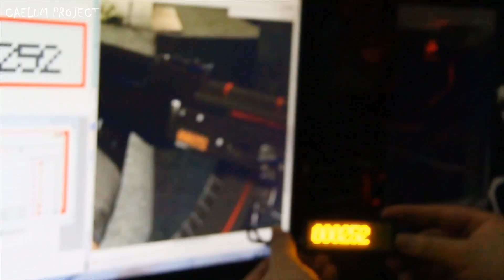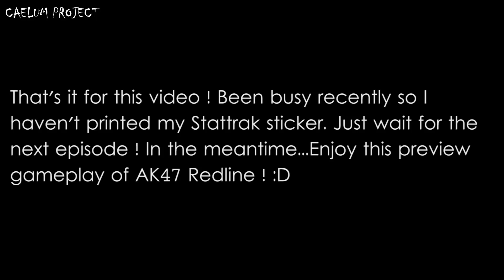CS:GO - AK-47 REDLINE's Stattrak in Real Life ! Part 1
Hi guys ! I'm trying to recreate Stattrak system on my AK47 Redline with my friend, Frans from FCC Computer by using some kind of LED Board, I think ? :v

The LED Board has its own program that use Macros so yeah you can put texts in it !
Its kinda impossible to automatically add up the count when you hit somebody..since its Macro..So yeah you have to edit it manually (the text) in the program.

We can't seem to find the real size like in the game and we know its too big but oh well, that will do ! :D

Hope you guys enjoy this video, wait for another part ! I will explain it more for you guys to understand :D

What do you guys think about this Stattrak ?
Let me know by leaving a comment in the comment section below ! :)
Like this video if you like it, dislike this video if you don't like it, its okay !

1. Shoji Meguro - Way of Life